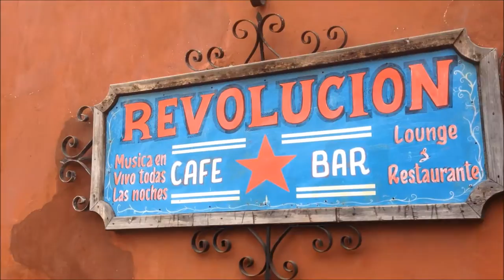ARA - GARIBALDI ( clip officiel )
Salut la mif! Aujourd'hui j'vous partage toutes ces belles choses que j'ai pu vivre lors de mon aventure au Mexique ;)

Paroles:

Déjà tout gamin, j'avais des centaines de rêves plein la tête
Comme parcourir le monde et découvrir ces multiples facettes
Devenir le capitaine de ma propre vie et m'en aller parcourir les flots
Guidé par les constélations et le chant exotique des oiseaux

Voir toutes ces choses dont on nous parle depuis si longtemps
Les eaux turquoises, les jungles indiennes, et les plages de sable blanc
Pouvoir dire à mes enfants que j'ai pu voir toutes ces choses là
Que j'ai pu gouter au sorbet de dulce de mérida

Que j'ai pu moi aussi me perdre les marchés du chiapas,
Que j'ai pu rencontrer ses peuples et leur parler face à face
Comme cette femme courbée et centainaire qui a vécu tout c'qu'il y a à vivre
Qui a tellement d'histoires à raconter qu'elle pourrait se noigner dans ses souvenirs

Et ces gens que tu rencontres et qui enchantent ton coeur
Qui te font comprendre que t'as absolument aucune raison d'avoir peur
Qui te font ressentir des trucs dont tu niais l'existence
Ces gens qui rendent tout autour de toi plus beau, plus intense

Ces compagnons de routes d'un soir ou d'une vie peu être
Ces gens avec qui tu pourrai tout miser sur un coup de tête
Avec qui on passe des nuits blanches à se dire des mots en doux
En attendant que la terre s'arrête de tourner pour nous

Avec qui on passait des heures entières à écouter jouer les Mariachis
Ces musiciens dans l'âme qui enchantent sans cesse la place de Garibaldi
Qui hurlent jours et nuits des hymnes à la diffèrence
Et qui font des petits bonheurs de la vie, quelque chose d'immense

Et puis ces balades sans fin dans les rues bigarés de Puebla
A dévorer des centaines de camotes dans les odeurs de sangria
Et les palmiers de Vera Cruz, et les églises de Antigua
Et tout ces endroits magiques qui me font penser que c'est ici notre Utopia

( Dialogue Espagnol )

Les paysages défilent, des favelas à la mer en passant par les volcans
Et moi je contemple ce nouveau monde survolé par les aras et les toucans
2.800km, 7 Etats, et plusieurs centaines d'heures de route
A admirer l'immensité de ce monde, sans jamais en perdre une goutte

San cristobal de las casas, chichen itza, et Thehotiuacan
Agua azul, Palenque, et les jungles du Yucathan
Et ces après -midi passés à admirer les tombeaux des chamarés anciens
En imaginant tout le chemin qu'ils ont parcouru, c'que leur a fait vivre le destin

Et puis il y a eu ces balades en barques au fil du lac de Catemaco
Avec toujours la même admiration pour les jardins flottants de Xochimilco
La découverte de nouvelles cultures, dans les villages des montagnes
A vivre et manger chez l'habitants, avec les Chamanes de San Juan

Et les forteresses de Campeche, en haut des quelles ont apercoit l'océan
Alors on verse une larme, en hommage à nos vies d'avant
On se rend compte de la chance qu'on a, d'avoir pu réaliser nos songes
De s'être offert un nouveau départ, qui sera sans faux-pas, sans mensonges

C'est comme si on avait enfin trouvé un moyen de vaincre nos démons
De pulvériser nos peurs et de pouvoir vivre à notre façon
Le nouveau monde nous ouvre ses bras alors faut y aller sans plus attendre
Et gueuler notre besoin de liberté pour que tout le monde puisse nous entendre

La machine est en marche, nos rêves deviennent réalité
On reprend confiance en nous même, plus rien ne pourra jamais nous arreter
Plus personne ne pourra décider de c'qu'on est ni même stopper nos envies
Ca y est compagnons de route... On est partis...